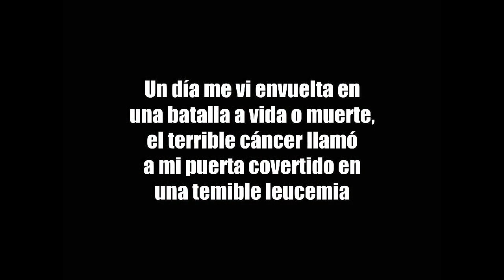Vídeo alimentación y el cáncer: Cómo curar el cáncer con deporte y una dieta correcta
Unete al Reto 90MAXFIT y ponte en forma en sólo 90 días, haz

¿Qué es el cancer?, el cáncer es una enfermedad del cuerpo, la mente y el espíritu. Es importante en el tratamiento para curar el cáncer, realizar una alimentación rica en vegetales, frutas sobre todo aquellas ricas en antioxidantes, evitar todo lo posible alimentos procesados o cargados de químicos, evitar la carne roja, seguir haciendo deporte adecuado a nuestro estado físico en aquellos momentos que podamos con el fin de favorecer la desintoxicación, beber te verde varios al día, seguir las indicaciones de nuestros médicos, confiar en tratamientos paralelos de homeopatía y naturopatía, mantenernos si es posible en nuestro peso, descansar al menos 8 horas al día.
JUAN CARLOS MENESES es ENTRENADOR PERSONAL CERTIFICADO, COACH Y EXPERTO EN NUTRICIÓN